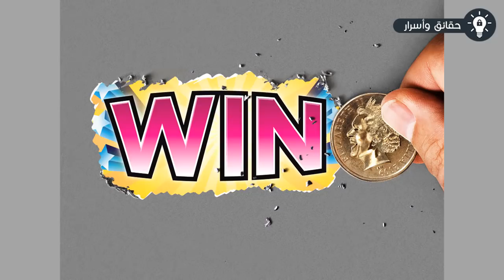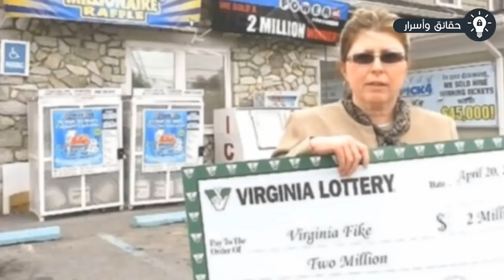8 أشخاص هم الأكثر حظاً في العالم !!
8 أشخاص هم الأكثر حظاً في العالم .. شاهدنا الكثير من الحوادث في حياتنا المفرحة الحظ والمحظوظة, قابلنا اشخاص اعتبرناهم محظوظين بسبب المواقف الغريبة التي حدثت معها سواء كان هذا ما نسميه حظ أو قدر، فعلى سبيل المثال عثرت سيدة على لؤلؤة داخل محار قد اشترته, في هذا الفيديو سنعرض لكم أكثر أشخاص محظوظون في العالم.